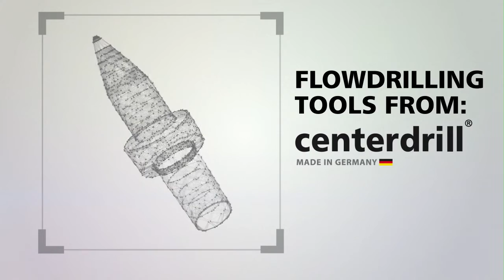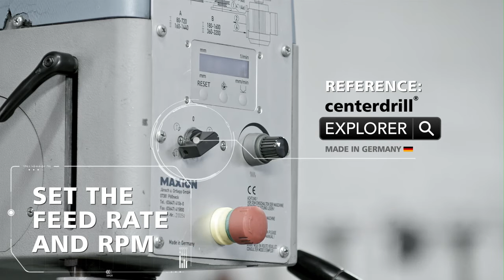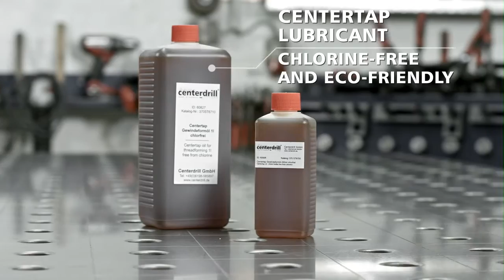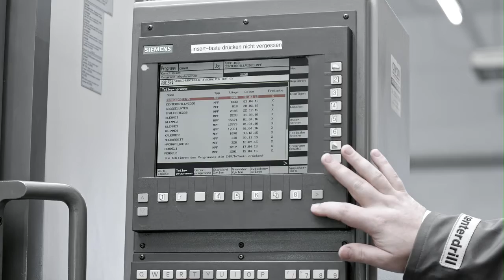Centerdrill GmbH - Video Flowdrilling - Flow-Punch-Forming - Flowdrill Verfahren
Centerdrill – Your specialist for flowdrilling!

Existing now for more than 20 years, Centerdrill is synonym for precise and economic tools “Made in Germany”.

We will support you in all questions about the flowdrilling-process!

Thank you for your interest in our Centerdrill tools.
Faithfully
Your Centerdrill - Team

centerdrill GmbH
Valterweg 19
65817 Eppstein